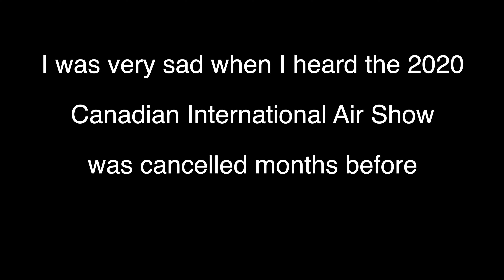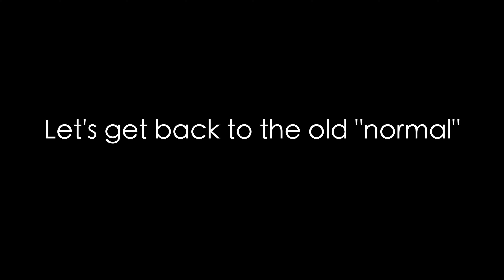2019 Toronto air show REPLAY highlights and more from an amateur spectator and fan.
I was very sad that the 2020 Canadian International Air Show was cancelled many months ago. Here's some footage from the 2019 Toronto air show (plus more) to keep the spirits up. Let's hope 2021 is a better year!  Great appreciation and gratitude to all the pilots and everyone involved with the air show. Thank you for the AWESOME memories!